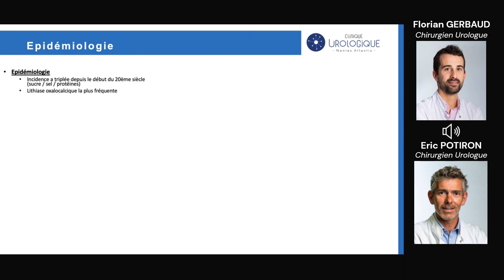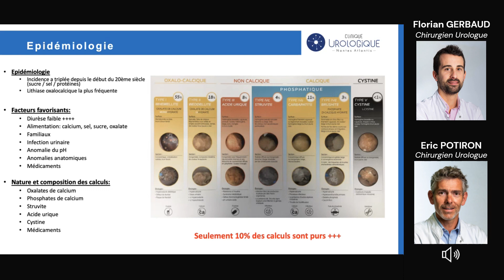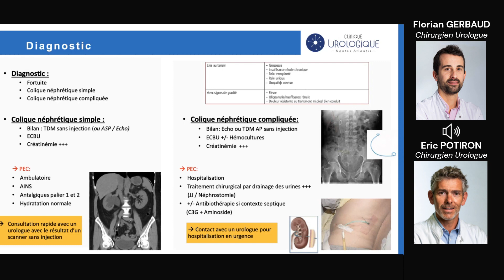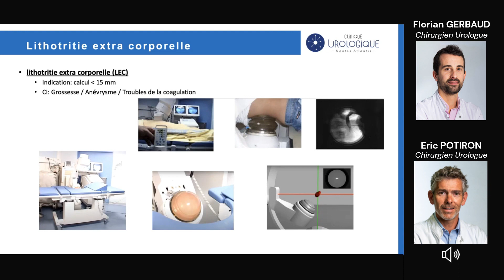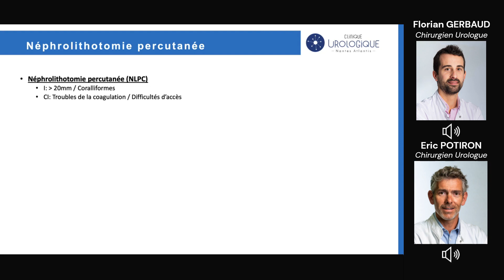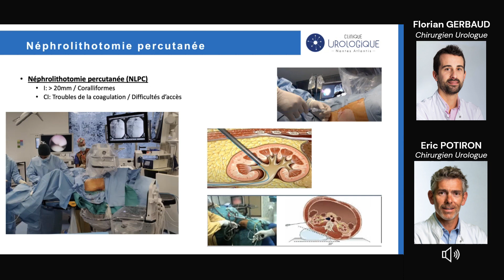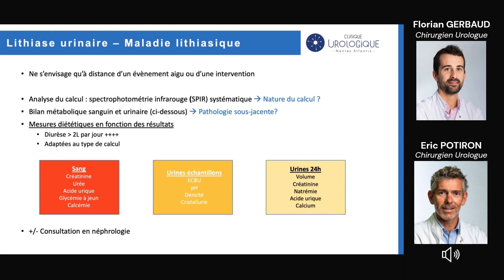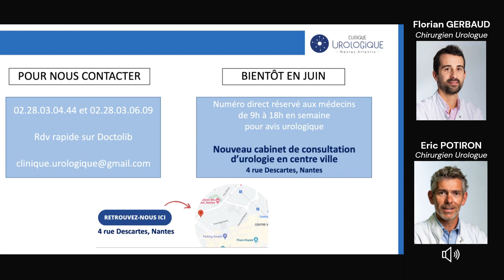Maladie LIthiasique Webinaire ‐ Dr F GERBAUD et E POTIRON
la maladie lithiase , de la formation d'un calcul rénal à la crise colique néphrétique
pourquoi et comment la prévenir
Avec la participation des Drs POTIRON et GERBAUD de la Clinique Urologique Nantes Atlantis